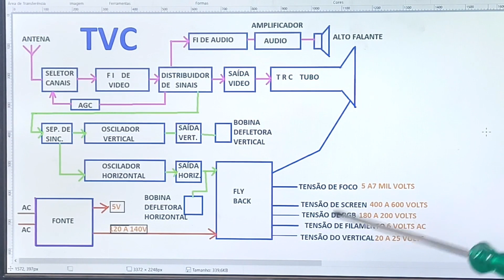TVC ESQUEMA EM BLOCO EM 1 MINUTO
EXPLICANDO ESQUEMA EM BLOCO DE UMA TVC, SE INSCRENA NO CANAL